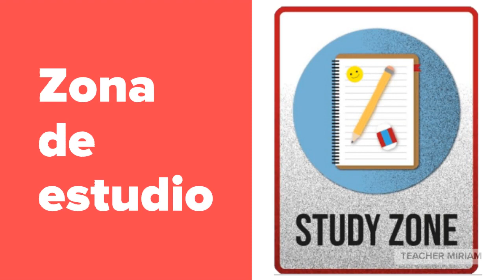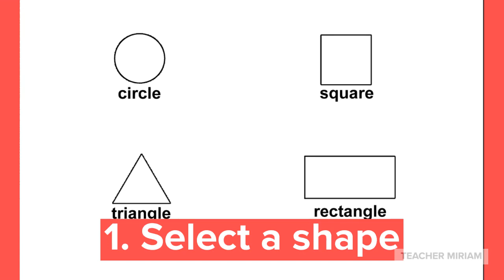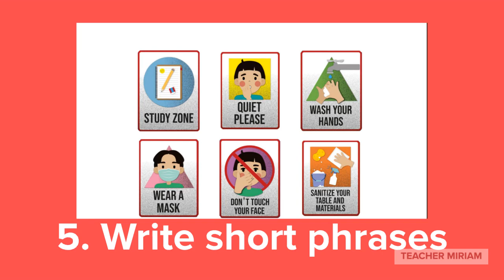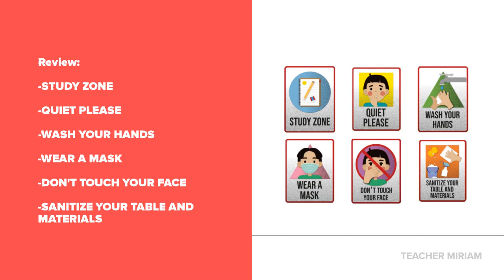Aprende en Casa Primaria Inglés Señalizaciones en el área de estudio (Study Zone Signs)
En esta clase de Inglés aprenderán a elaborar letreros para el salón de clases.